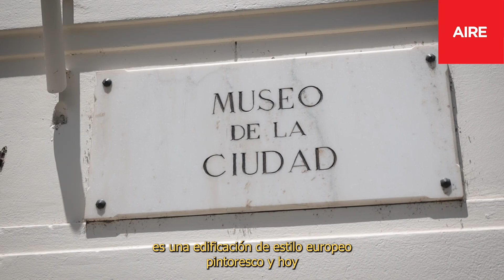El Parque Independencia de Rosario cumple 120 años: un elixir de naturaleza, arte y esparcimiento.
Caminar bajo sombras de 120 años, en medio de centenares de especies de árboles. Sentarse a la par del lago que gansos y patos surcan apacibles. Descubrir esculturas dedicadas a las estaciones del año o a las proezas de próceres de dos mundos. Pasear por un jardín inspirado en el de Versalles o en un festival de colores que ofrecen 7 mil rosas para delirio de las mariposas. Todo eso y mucho más es el Parque Independencia de Rosario.